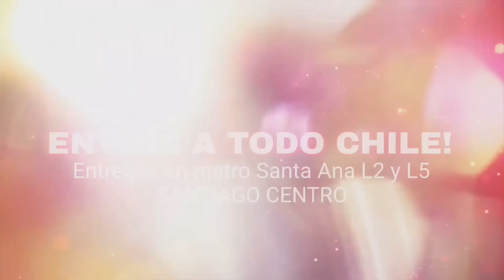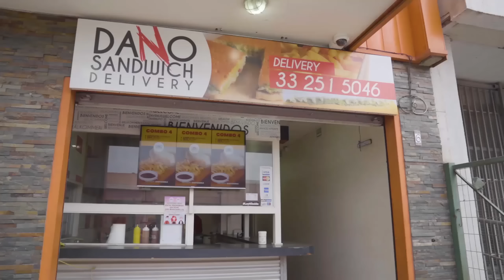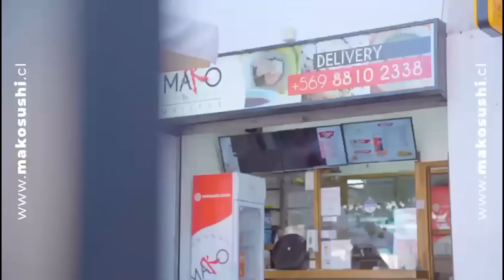Ellos: También Tienen Talento T02 - CAP 06 | Canal Femme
Nueva semana de Ellos: También Tienen Talento en Fausto Discotheque.